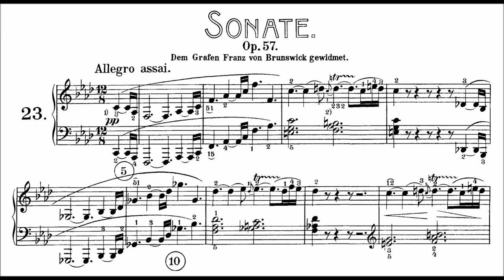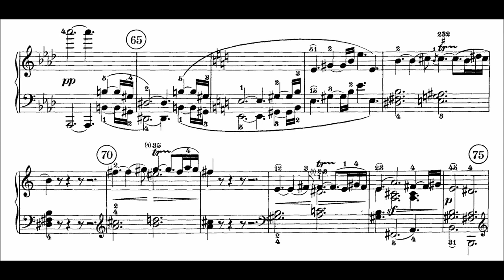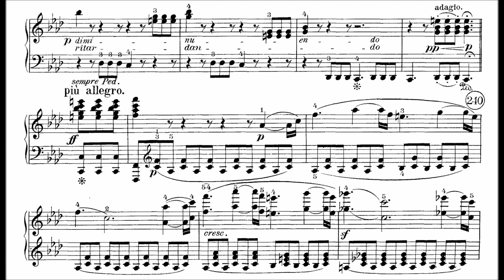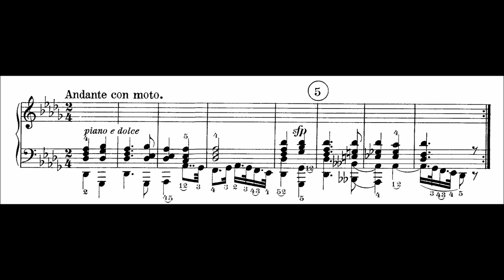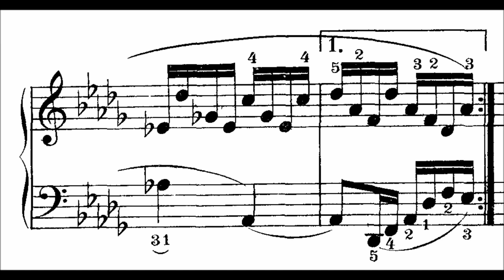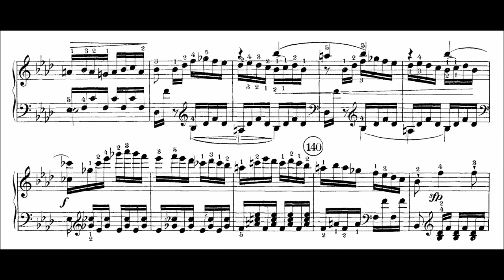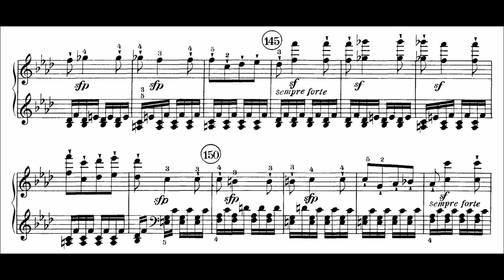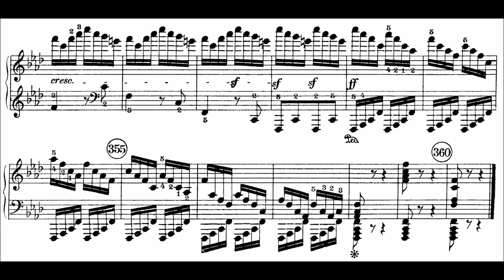Vladimir Horowitz plays Beethoven - Sonata No. 23, "Appassionata", op. 53 [Audio + Score] (1972)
Vladimir Horowitz plays Beethoven - Sonata No. 23 in F minor, "Appassionata", op. 53 [Audio + Score].
This commercial recording was made in 1972.

BIOGRAPHY

The most famous pianist of the twentieth century, his name known to the proverbial man on the street the world over, Vladimir Samoylovich Horowitz (1903–1989) was born in 1903 in Kiev.

Through his chart-topping recordings from the early 1930s to the late 1980s and thunderously exciting, sold-out concerts across the globe, Horowitz was the epitome of the classical pianist as virtuosic dynamo, one whose derring-do was an inescapable influence on subsequent generations of pianists.

Horowitz showed enough prodigious talent to play for Alexander Scriabin in 1915, just before the Russian composer-pianist’s early death. Horowitz would become a superlative interpreter of Scriabin’s music, which the pianist described as “mystical… expressionistic.” Horowitz also became friends with another great Russian composer-pianist (and Scriabin’s former schoolmate), Sergei Rachmaninoff – who was the acme of Romanticism. Horowitz performed Rachmaninoff’s Piano Concerto No. 3 as his graduation piece at Kiev Conservatory, going on to perform the work in the composer’s presence, make its premiere recording (in 1930) and then record it again twice more.

He also made a benchmark recording of Rachmaninoff’s Piano Sonata No. 2. Emigrating from Russia in 1925 and eventually settling in New York City, Horowitz made his American debut with Tchaikovsky’s Piano Concerto No. 1 in 1928 at Carnegie Hall, which would become his home venue, the site of many recordings. Impressed by the pianist’s tonal dynamism, conductor Thomas Beecham, who led that concert, reportedly said: “Really, Mr. Horowitz, you can’t play like that – it shows the orchestra up.” Horowitz made a series of solo recordings for HMV at London’s Abbey Road Studios in 1932, including several Chopin pieces and an electrifying take on Liszt’s B Minor Sonata, helping to establish the piece in the standard repertoire. A review of a 1933 London concert declared Horowitz “the greatest pianist dead or alive.” The same year, he married Wanda Toscanini, the daughter of Arturo Toscanini, the iconic conductor.

Horowitz would make hit recordings with Toscanini of the Tchaikovsky concerto and the Brahms Piano Concerto No. 2 in 1940–41.

Over the course of his career, Horowitz’s recorded repertoire stretched far beyond those early specialties of Chopin, Brahms, Liszt, Tchaikovsky, Scriabin and Rachmaninoff; in long associations for RCA, then Columbia and, finally, Deutsche Grammophon, Horowitz also ranged from Scarlatti, Haydn and Clementi to Beethoven, Schumann and miniatures across the ages with artistic and commercial success; in a period of applying himself to modern music, he premiered Samuel Barber’s Sonata in 1950, along with recording sonatas by Prokofiev and Kabalevsky.

Driven to “grow until I die,” he said, the pianist reapplied himself to select Beethoven sonatas in his middle period and then several Mozart works as he grew older.

Horowitz also crafted his own transcriptions and arrangements, including such showstoppers as his variations on Carmen and Stars and Stripes Forever (the latter of which he debuted at Carnegie Hall in 1945 to celebrate the end of World War II, with a reprise in Central Park).

In his book The Great Pianists, critic Harold Schonberg wrote: “As a technician, Horowitz was one of the most honest in the history of modern pianism.

Famously high-strung, his art always a mental-physical high-wire act, Horowitz took four sabbaticals from public performance to deal with various issues, his returns much-ballyhooed events.

The first layoff was for two years in 1936; the longest was 1953 to 1965, followed by a tremendous homecoming to Carnegie Hall.

But even over his later breaks, he recorded regularly at home in his Manhattan townhouse, documenting his art as it subtly evolved even beyond great venues and the recording studio.

A 1985 film, The Last Romantic, captured the pianist in his last years, performing at home as well as reminiscing about Scriabin and Rachmaninoff.

The next year, Horowitz returned to Russia, 61 years after leaving — a hugely emotional event for both artist and audience, documented in the concert album and film Horowitz in Moscow.

In 1987, he played his final recital, in Hamburg; he died two years later. “Piano playing consists of intellect, heart and technique,” Horowitz said. “All should be equally developed. Without intellect, you will be a fiasco; without technique, an amateur; without heart, a machine. The profession has its perils.”